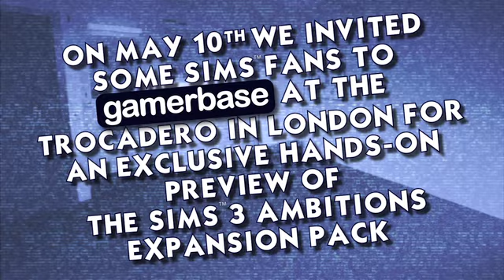The Sims 3 Ambitions - Fans and Producer Day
Fans of The Sims 3 join Producer Grant Rodiek for an early play of The Sims 3 Ambitions at HMV Gamerbase in London.